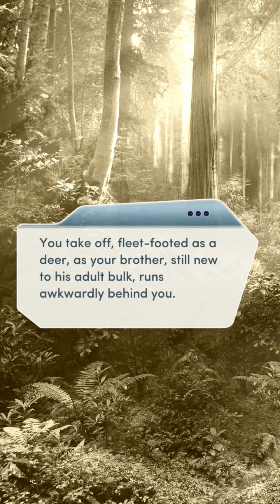Choices - Stories You Play: A Courtesan of Rome Ch 2 (With Diamonds!!)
Not that I'm complaining but I don't like how they let us have the choice to kiss him in Chapter 2 while the female LI wasn't even introduced yet :/
Also, am I the only one who's more interested in the family's story?